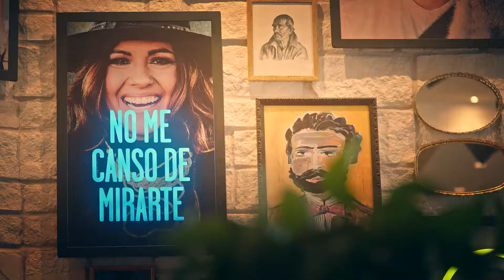Careers at Blanco Cocina + Cantina